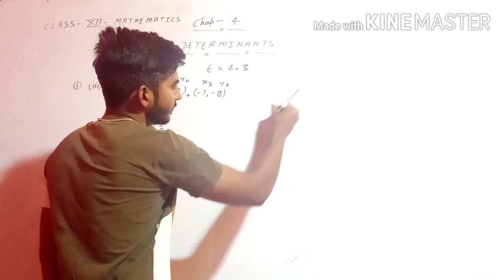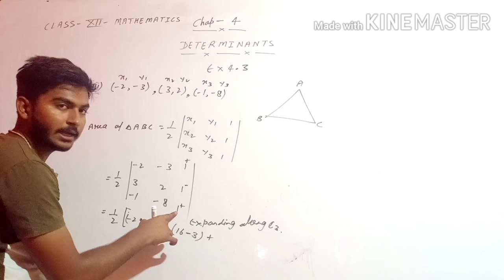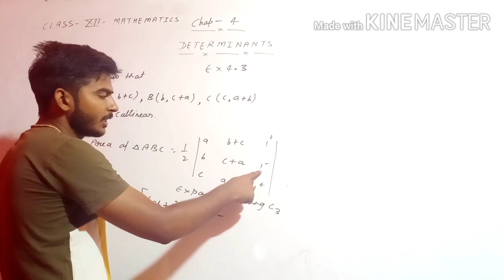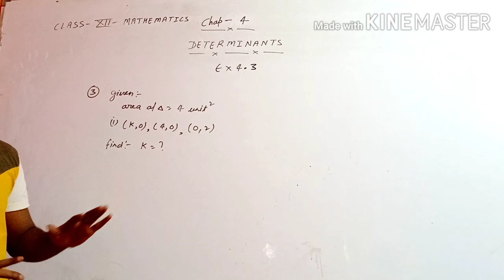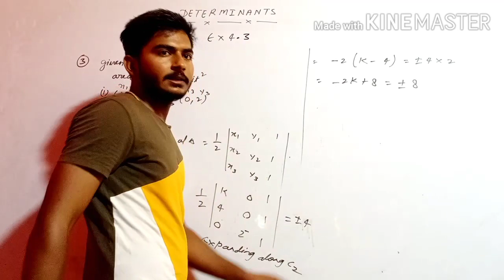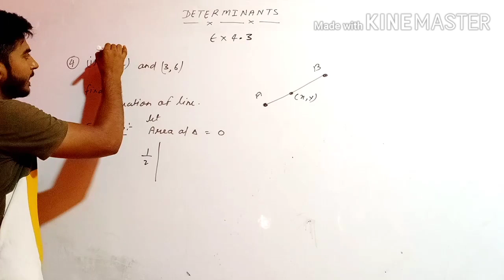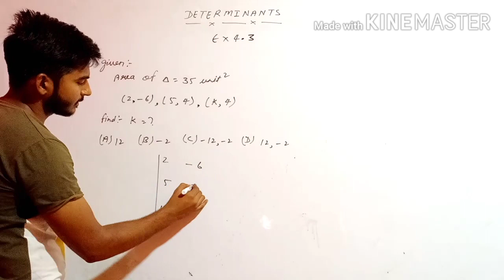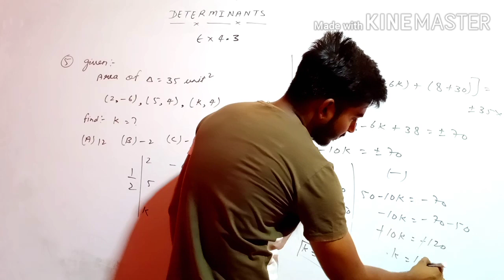Ch-4 Determinants | Ex-4.3 Solution | Class-12th CBSE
Sumit Chauhan sir